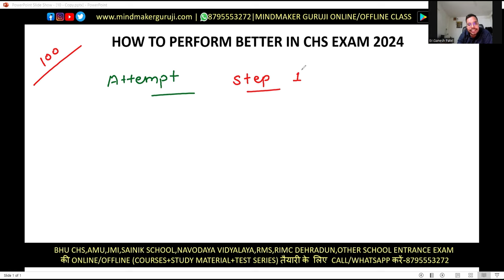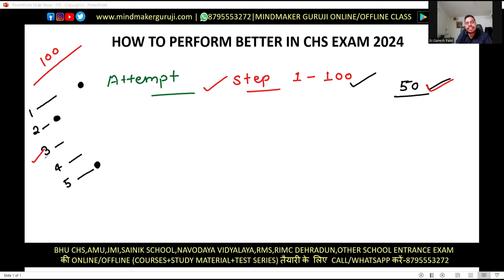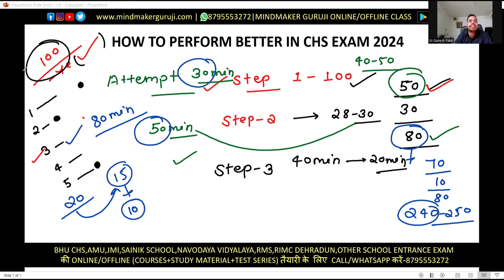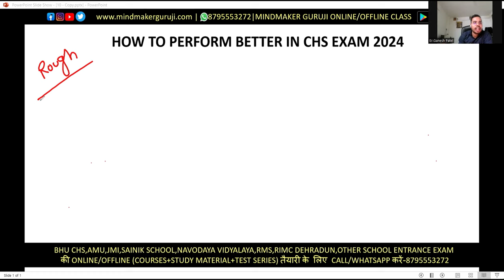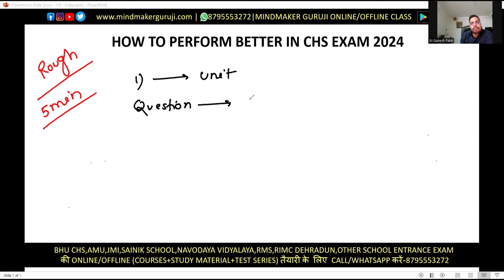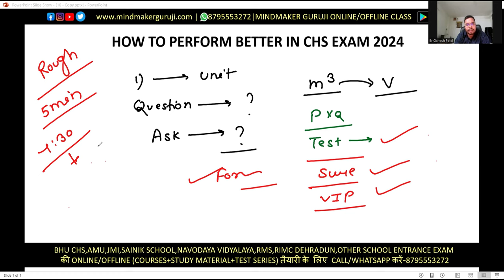CHS Admit Card 2024 | CHS exam kaise crack kare 2024 | CHS ENTRANCE 2024 ONLINE COACHING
Payment से Related किसी भी परेशानी के लिए कॉल करें-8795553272

                 Thanks

chs